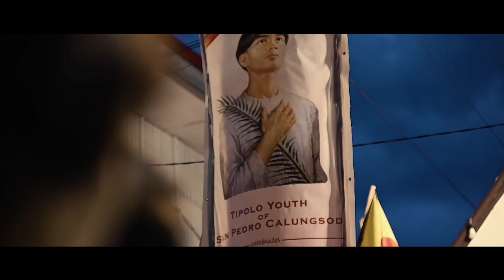𝐒𝐭. 𝐏𝐞𝐝𝐫𝐨 𝐂𝐚𝐥𝐮𝐧𝐠𝐬𝐨𝐝 | Sta. Cruz, Tipolo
𝐒𝐭. 𝐏𝐞𝐝𝐫𝐨 𝐂𝐚𝐥𝐮𝐧𝐠𝐬𝐨𝐝 | Patron of Filipino Youth.
ㅤ
"𝘚𝘢𝘯𝘤𝘵𝘪𝘵𝘺 𝘥𝘰𝘦𝘴 𝘯𝘰𝘵 𝘳𝘦𝘲𝘶𝘪𝘳𝘦 𝘢 𝘭𝘰𝘯𝘨 𝘭𝘪𝘧𝘦 𝘰𝘳 𝘢𝘯 𝘦𝘢𝘳𝘭𝘺 𝘥𝘦𝘢𝘵𝘩, —𝘰𝘯𝘭𝘺 𝘢 𝘭𝘪𝘧𝘦, 𝘸𝘩𝘢𝘵𝘦𝘷𝘦𝘳 𝘪𝘵𝘴 𝘭𝘦𝘯𝘨𝘵𝘩, 𝘭𝘪𝘷𝘦𝘥 𝘸𝘪𝘵𝘩 𝘢𝘯𝘥 𝘧𝘰𝘳 𝘵𝘩𝘦 𝘓𝘰𝘳𝘥."